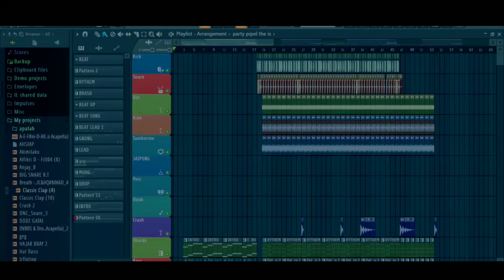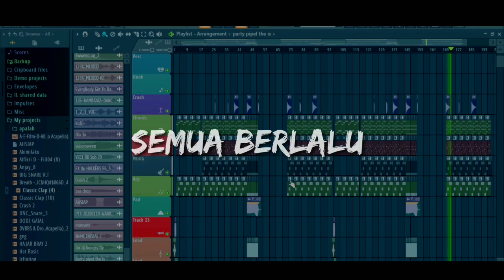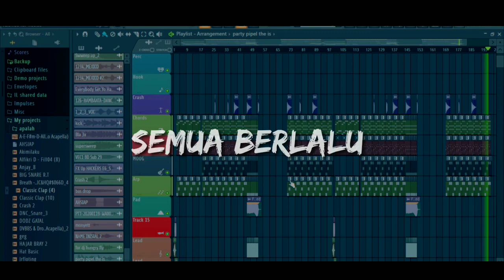🔴DJ SEMUA BERLALU || BANGERS SIMPLE'FUNKY ( DJ HUNGRY FLY )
MASTERING : COMMUNITY BASS SOFT

REMIX : HUNGRY FLY

SONG :  SEMUA BERLALU

ARTIST :Farel alfara Ft Takwa X R-Boyz X Hendri RZ X Guntur Resse.

•RE UPLOAD LAGU / VIDEO JANGAN LUPA SERTAKAN LINK VIDEO ASLI NYA !!